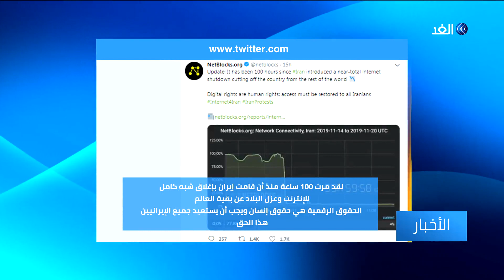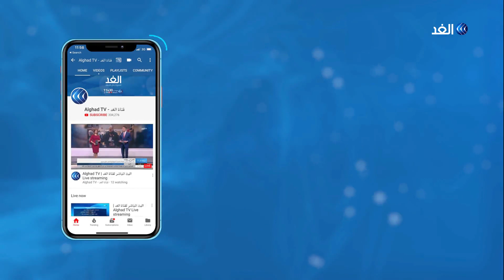حجب الإنترنت في إيران.. إخفاء لحقيقة الصور والفيديوهات التي توثق التظاهرات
دعا الاتحاد الأوروبي إيران الى وقف العنف وممارسة أقصى درجات ضبط النفس في التعامل مع الاحتجاجات.

وكانت المظاهرات قد اندلعت في إيران الجمعة الماضي احتجاجا على رفع أسعار الوقود .